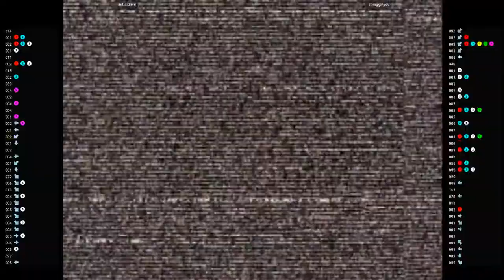CVS2 - initialdrive VS smugginyou